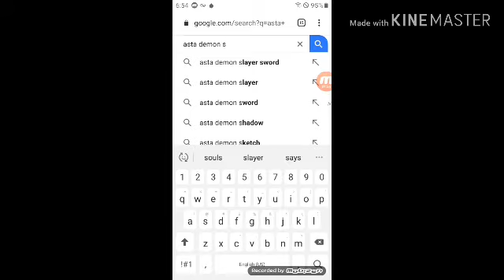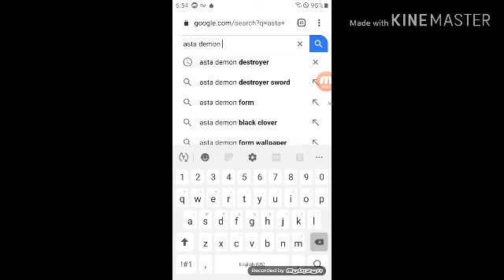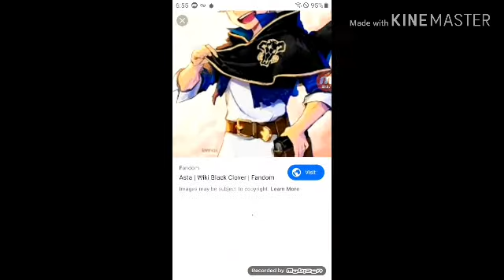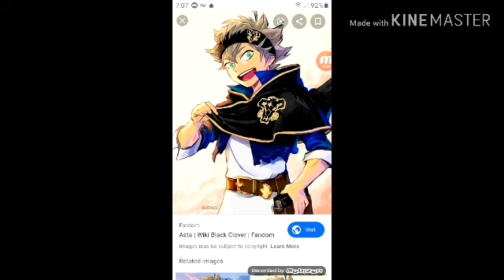What if deku had atas powers part 1